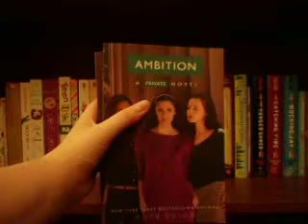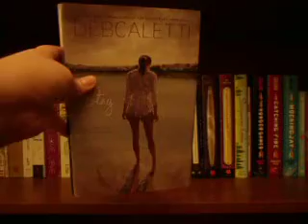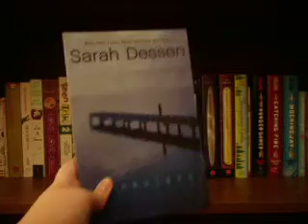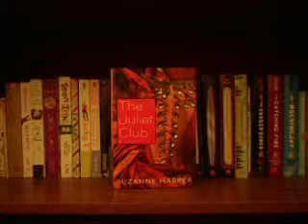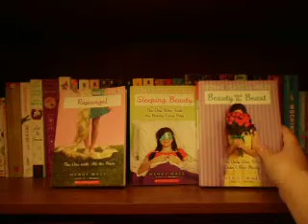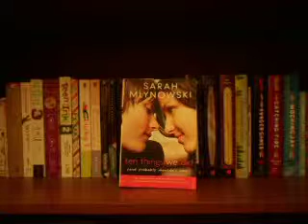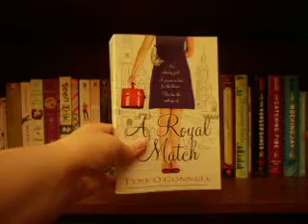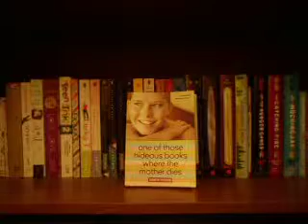Summer Book Haul Plus Introduction to My Channel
This is a video of the books I have purchased over the past four months. :)